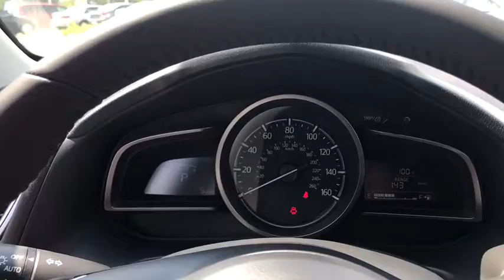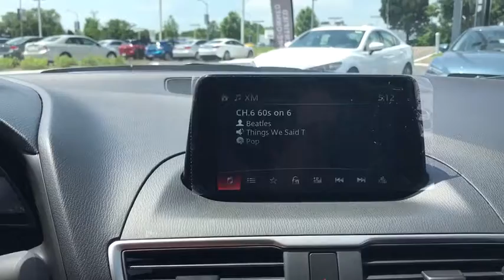2018 Mazda Mazda3 near meLibertyville, Waukegan, Schaumburg, Crystal Lake, Arlington Heights, IL 836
Sonic Silver Metallic N 2018 Mazda Mazda3 available near me in Libertyville, Illinois at Napleton Mazda Libertyville. Servicing the Waukegan, Schaumburg, Crystal Lake, Arlington Heights, IL area.
2018 Mazda Mazda3  - Stock#: 8360 - VIN#: 3MZBN1L34JM230013

Recent Arrival! 2018 Mazda Mazda3 Touring FWD Mazda3 Touring, 4D Hatchback, 2.5L 4-Cylinder, Automatic, Sonic Silver Metallic. Sonic Silver Metallic Automatic 2.5L 4-Cylinderbrbr35/26 Highway/City MPG